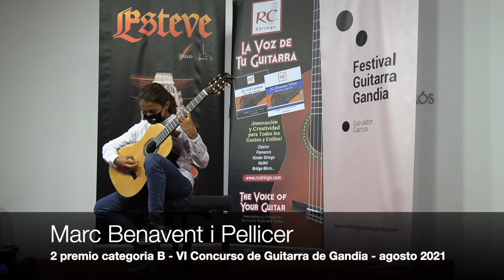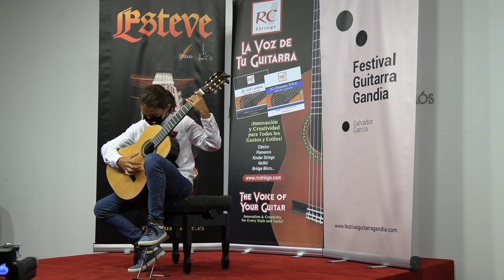VI Concurso Guitarra Gandia 2021 - Marc Benavent i Pellicer- 2 premio Categoria B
Sakura, de Yukihiro Yocoh